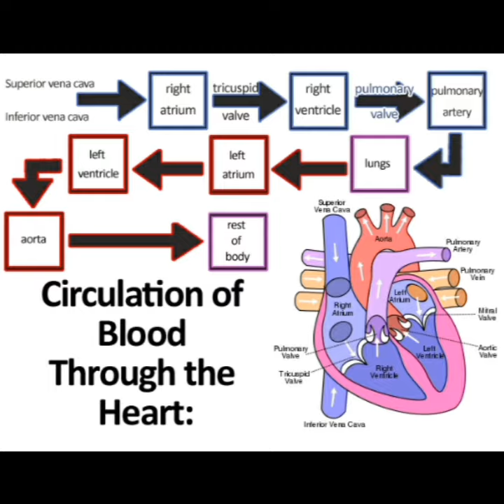Blood circulatory system//Human circulatory system//circulatory system/structure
Circulatory system //Blood circulatory system//Human blood circulatory system